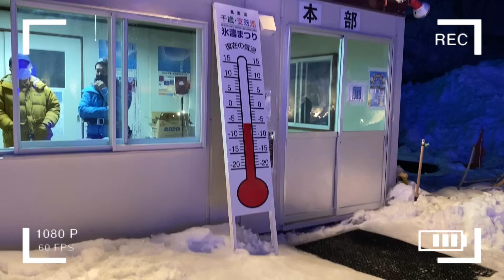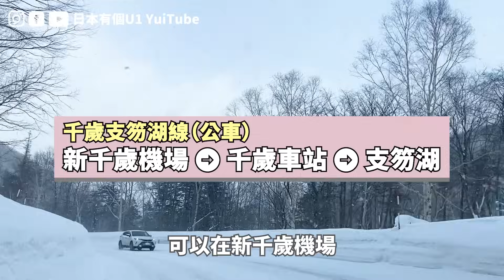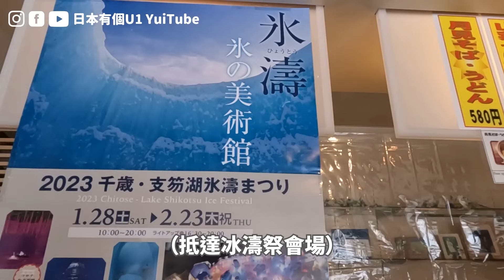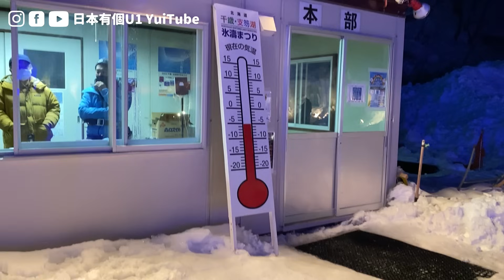這居然是用湖水做的😱 北海道也有摩艾🗿 近新千歲機場景點「千歲支笏湖冰濤祭」交通＆服裝建議｜日本有個U1 YuiTube 🇹🇼x🇯🇵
📸此影片於2023年2月拍攝

00:00 精彩預告
00:41 影片開始＆交通、服裝建議
02:57 冰濤祭 白天美景
05:31 冰濤祭 夜間點燈
09:26 冰濤祭心得分享

☆ 𝔸𝕓𝕠𝕦𝕥 𝕄𝕖 ☆

歐嗨呦！我是住在日本的台灣人U1爹斯！

おはよう！日本在住の台湾人U1(Yui)です。日本旅行と日本生活について発信しております。このテーマに興味がありましたら、チャンネルを登録して頂ければ嬉しいです。良かったらいつでも遊びにきてください。

☆ U1有三窟 ☆